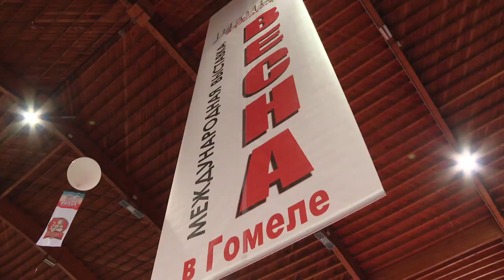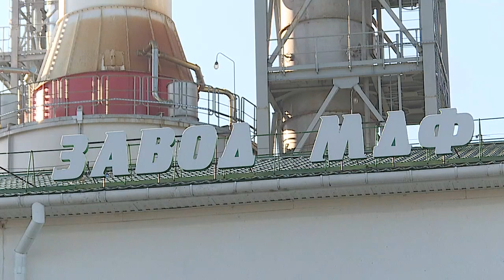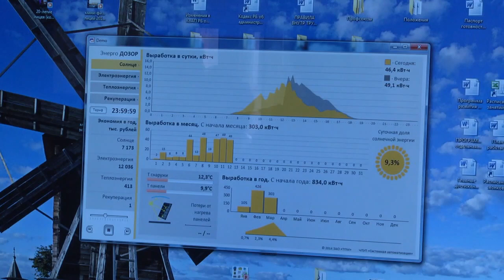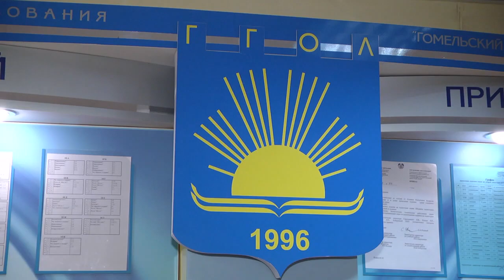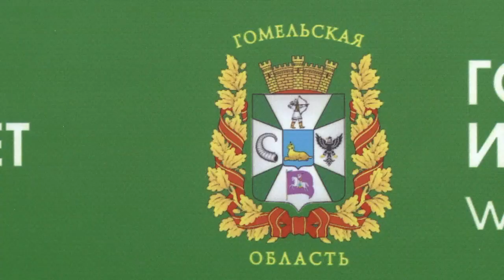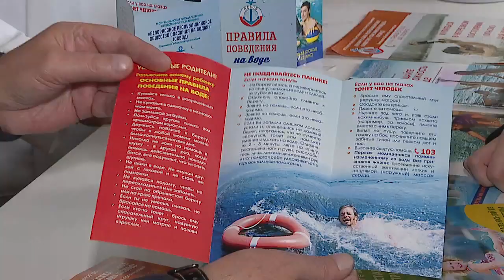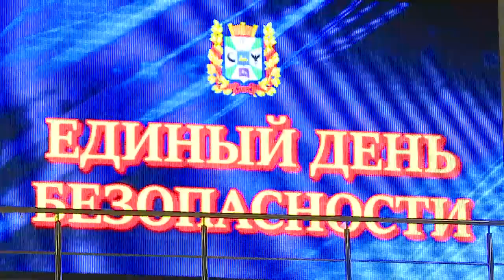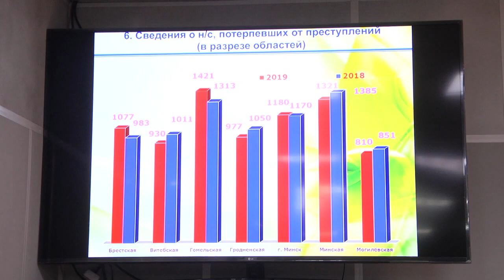27 02 2020 НОВОСТИ